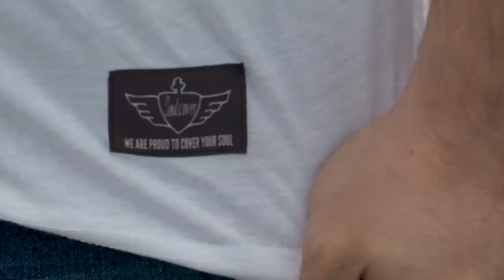Das Soulcover Unisex Canyon Shirt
BESCHREIBUNG:
- Das "Canyon Shirt" Shirt kommt im lockeren Unisex Schnitt
- Umweltfreundliche Farbdruck Applikation aus feinster Bio-Baumwolle
- Ärmel mit dezentem bedruckten Stoffpatch auf der links Seite
- Bedrucktes Stoffpatch vorne rechts am Saum
- Halseinfassung mit Doppelnaht

MATERIAL:
100% GOTS® Zertifiezierte gekämmte Bio – Baumwolle
Grammatur: 150g/m2 Single Jersey